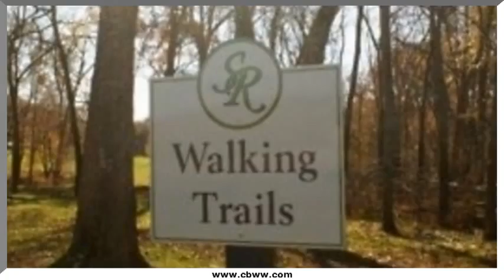Serene Cove Way, Knoxville, TN 37920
Serene Cove Way Knoxville, TN Vickie Bailey CBWW North Office Beautiful gated community on the rover! Solar powered street lights. irrigation, sidewalks, nature trails, neighborhood picnic area with firepit and so much more!